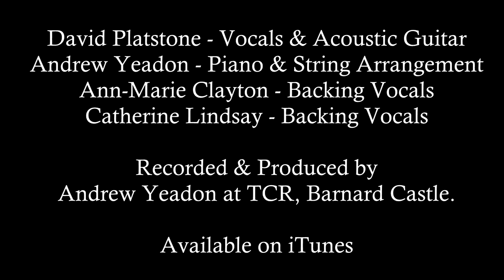Is This What Love Is?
David Platstone - Vocals & Acoustic Guitar
Andrew Yeadon - Piano & String Arrangement
Ann-Marie Clayton - Backing Vocals
Catherine Lindsay - Backing Vocals

Recorded & Produced by Andrew Yeadon at TCR, Barnard Castle.

Available to buy on iTunes.